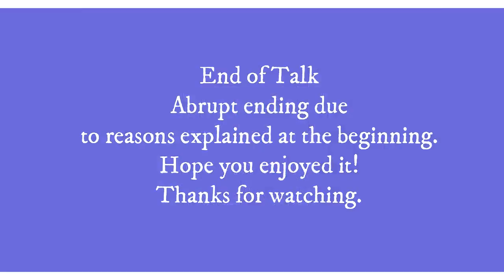Recovering Repressed Memories w Randy Cramer Part 2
Secret Space Program - Mars Colony
Super Soldier – Mars colony
Captain Randy Cramer did a talk on the ‘Recovery of Traumatic Repressed Memories’ for Salubrious Events on the 23 May 2020.  This is the recording.  Some parts may have been edited out to respect audience privacy.

In Part 2, Randy talked about the mechanics involved in memory retrieval of  his traumatic experiences.